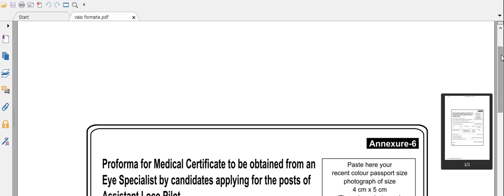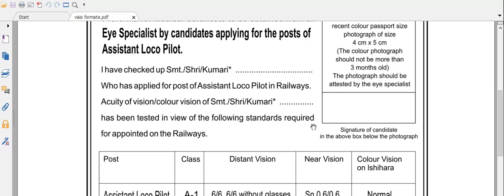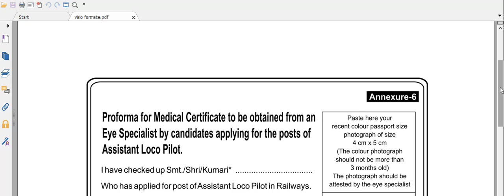vision certificate formate for alp psycho aptitude test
RRB JE Syllabus,Railways JE Syllabus, RRB Syllabus, Exam Pattern,Books,notes,pdf,rrb,electrical,ELECTRONICS ,CS-IT ,ECE,E&T,TELECOMMUNICATION ,INSTRUMENTATION AND ALLIED GROUP BRANCH

Electronics Engineering
Electronics and Allied
Engineering
Instrumentation and Control Engineering
Communication Engineering
Computer Science and Engineering
Computer Engineering
Computer Science
Information Technology
Combination of sub streams of basic streams of above disciplines

Electrical Engineering Electrical and Allied
Engineering
Combination of any sub stream of basic streams of Electrical Engineering

a. Mathematics :
Number systems, BODMAS, Decimals, Fractions, LCM and HCF, Ratio and Proportion, Percentages, Mensuration, Time and
Work, Time and Distance, Simple and Compound Interest, Profit and Loss, Algebra, Geometry, Trigonometry, Elementary
Statistics, Square Root, Age Calculations, Calendar & Clock, Pipes & Cistern.
b. General Intelligence and Reasoning :
Analogies, Alphabetical and Number Series, Coding and Decoding, Mathematical operations, Relationships, Syllogism, Jum
-bling, Venn Diagram, Data Interpretation and Sufficiency, Conclusions and Decision Making, Similarities and Differences,
Analytical reasoning, Classification, Directions, Statement – Arguments and Assumptions etc.
c. General Awareness :
Knowledge of Current affairs, Indian geography, culture and history of India including freedom struggle, Indian Polity and
constitution, Indian Economy, Environmental issues concerning India and the World, Sports, General scientific and
technological developments etc.
d. General Science :
Physics, Chemistry and Life Sciences (up to 10th Standard CBSE syllabus).

 Up to 10th standard CBSE syllabus.
c) Basics of Computers and Applications:
Architecture of Computers; input and Output devices; Storage devices, Networking, Operating System like Windows, Unix,
Linux; MS Office; Various data representation; Internet and Email; Websites & Web Browsers; Computer Virus.
d) Basics of Environment and Pollution Control:
Basics of Environment; Adverse effect of environmental pollution and control strategies; Air, water and Noise pollution, their
effect and control; Waste Management, Global warming; Acid rain; Ozone depletion.
e) Technical Abilities:
The educational qualifications mentioned against each post shown in Annexure-A, have been grouped into different exam
groups as below. Questions on the Technical abilities will be framed in the syllabus defined for various Exam Groups

Computer Engineering
Computer Science
Information Technology

Engineering
Rrb je previous years question railway je question bank 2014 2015 asked with explanation
Rrb je safe zone and danger zone रेलवे जेई परीक्षा zone selection low cut off top zone
RRB JE भर्ती 2019 फॉर्म किस ZONE से APPLY करे
Rrb je किस जोन में कितने फ़ॉर्म भरे गए है?
 Rrb je top 5 zones for form apply
Railway JE 2019 BRANCH WISE VACANCY सभी ZONE का TRADE-WISE VACANCY देख लो
Rrb je zonewise vacancy 2019 rrb je branch wise Vacancy 2019
Rrb je all branch vacancy details,railway je branch wise Vacancy 2019
Rrb je zonewise branch vacancy 2019,rrb je branch wise Vacancy
Railway je all branch vacancy 2019,railway department eise vacancy 2019,raileay je trade wise Vacancy 2019
Rrb je branch wise Vacancy list 2019,rrb je vacancy list TRADE-WISE ,rrb je vacancy 2019 branch wise,
Rrb je zonewise vacancy table,rrb je zonewise vacancy list,rrb je department wise Vacancy list,rrb je tradewise vacancy lost 2019rb , railway recruitment board , junior engineer , depot material superintendent , chemical & metallurgical assistant , rrb je dms cma 2018-19 , cen – 03/2018 , branch wise vacancy , mechanical vacancy in different rrb`s , electrical , civil , s&t , DMS , CMA vacancy in different rrb . mechanical vacancy in rrb , electrical , civil vacancy in rrb`s . maximum branch wise post in different rrb .